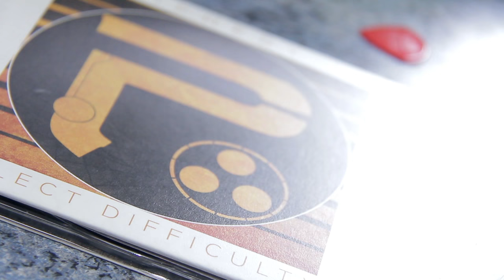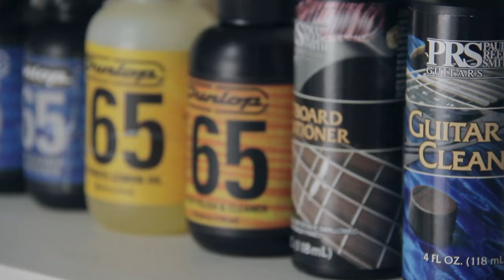I Need Your Questions! | Pete Cottrell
Leave me your questions in the comments and maybe they'll get answered in a video! Thanks everyone looking forward to them :)